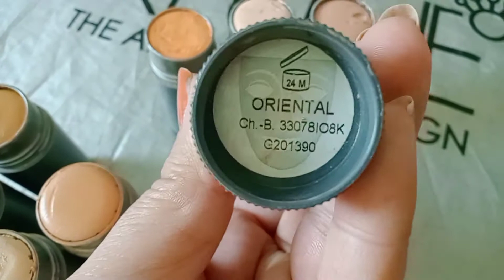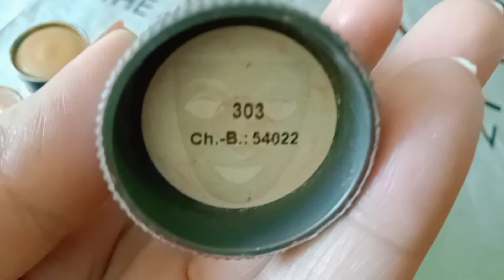kryolan tv paint stick || All about Contour and concealer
Is kryolan TV Paint Stick good?

TV Paint Stick is Kryolan's most popular foundation in stick form for those who want full coverage with a matt finish. This hybrid is based on a creamy fusion of oils and waxes making the product incredibly durable. With an average of more than 35% pigment coverage its concealing capabilities are excellent.